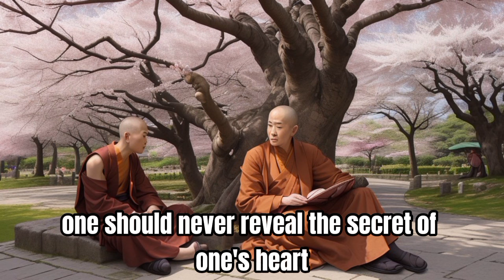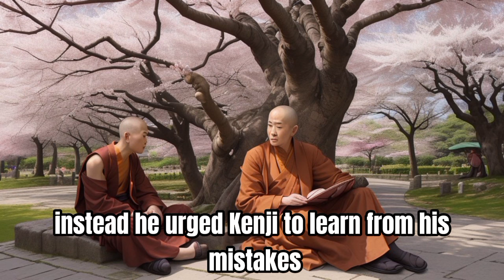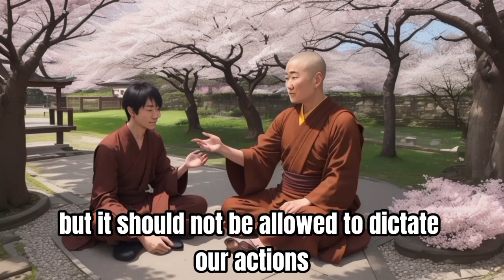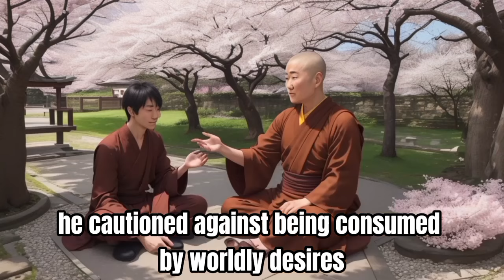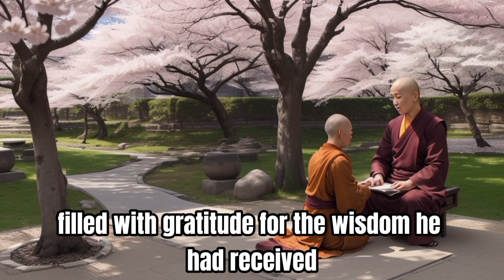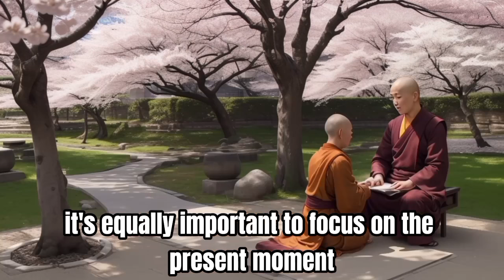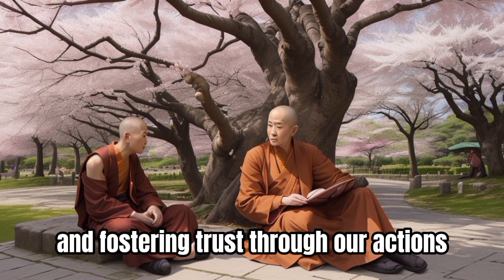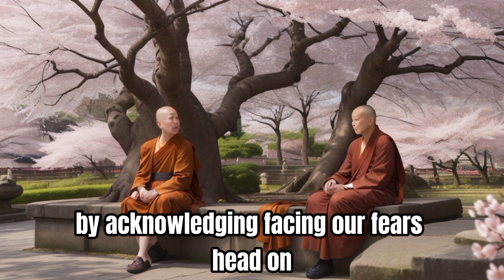Never Tell Anyone These 10 Things In Your Life - Zen and Buddhist Wisdom Story.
In this video, we uncover 10 invaluable secrets to maintaining secrecy in your life, drawing inspiration from ancient teachings that have stood the test of time.

In a world where privacy is increasingly rare, mastering the art of secrecy can be a powerful tool for personal growth and protection. From cultivating inner peace to navigating social interactions with finesse, these principles offer practical guidance for safeguarding your private affairs while fostering harmony and balance in your relationships and environment.

Join us as we explore the depths of Zen wisdom, unveiling insights that can transform the way you approach secrecy in your daily life. Whether you're seeking refuge from prying eyes or simply aiming to preserve your inner sanctum, these teachings provide a roadmap for living authentically while honoring the boundaries that define your journey.